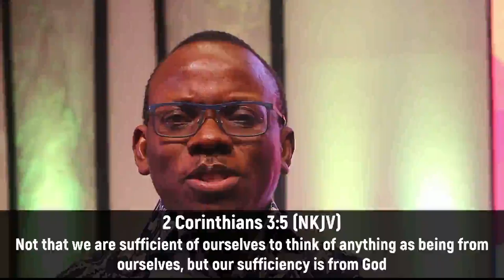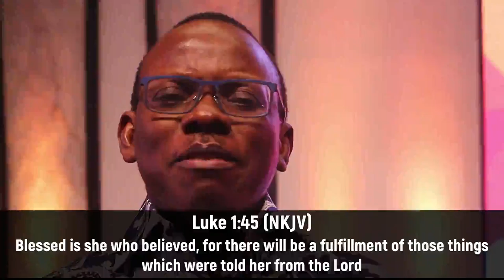DDRxS23E03: Fulfillment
"Each one of us has a responsibility to see the fulfillment of God's agenda for our lives"
Stay in Touch with Us!